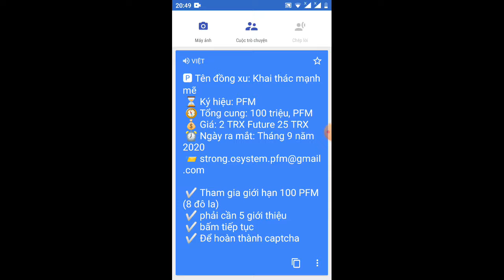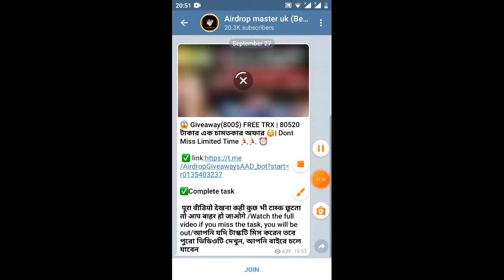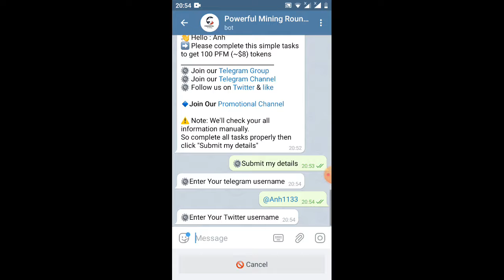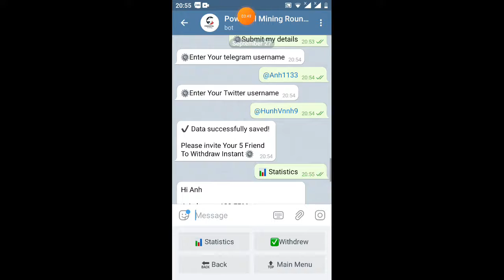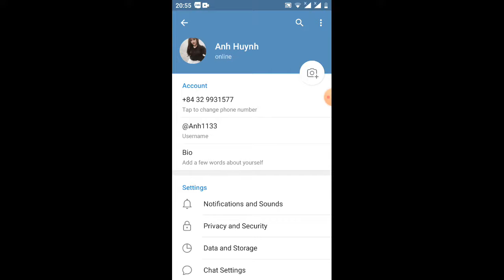hướng dẫn nhận 100 PFM =8$ 5frep có thể rút tiền về luôn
link box